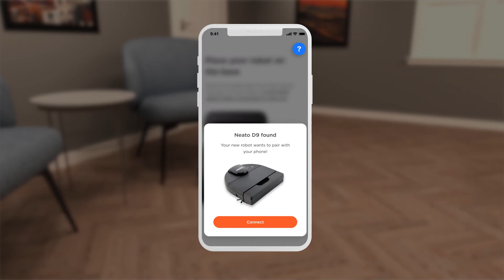Meet the Neato D9